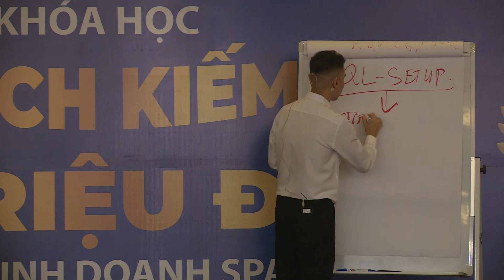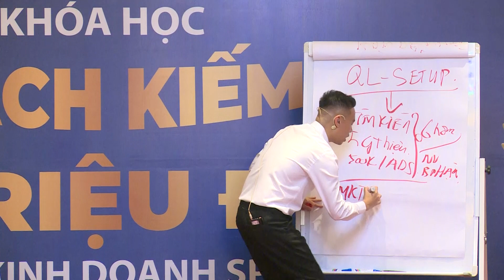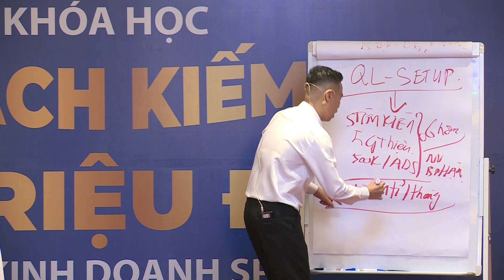Cách Mở Spa Với Chi Phí 0 Đồng | Vũ Mạnh Cầm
Đừng quên Like, Share và nhấn Đăng Ký kênh Youtube - Vũ Mạnh Cầm Official để nhận thêm thật nhiều giá trị hữu ích liên quan đến kinh doanh, đào tạo, quản trị về Spa nhé!

Trân trọng!
Vũ Mạnh Cầm